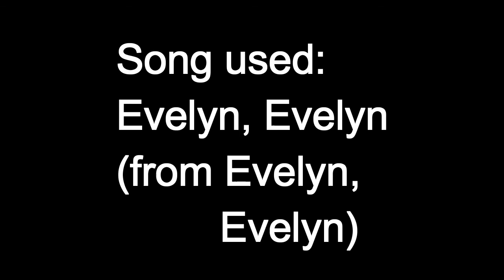Super Squad OC Animatic - Evelyn, Evelyn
Evelyn. Evelyn is a song from the album Evelyn, Evelyn. It's on YouTube, check it out if you like the song.

This is an animatic based on a story I'm working on called "Super Squad." It focuses mainly on two characters, Amaya and Beatrice, and the ups and downs of their relationship. They both have super powers and have been best friends for years, but Beatrice wants to form a Super Squad to mak more super powered friends. Amaya doesn't see the point to this because she doesn't think the two of them need anyone but themselves. When Beatrice forms the squad and begins getting closer to the other members, a rift begins to form before her and Amaya. Much angst. I don't know if I can write/draw anything other than angst, lol.